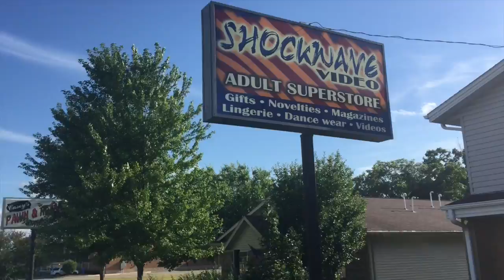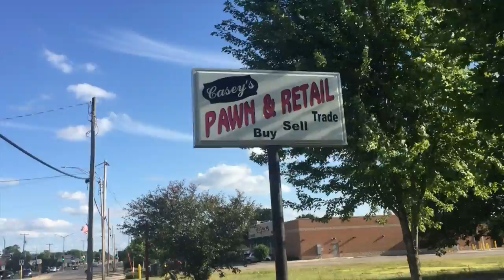Small Score and Minor Goose Chase - CPL 016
Tuesday - July 12th, 2016 *** Daily Vlog 016